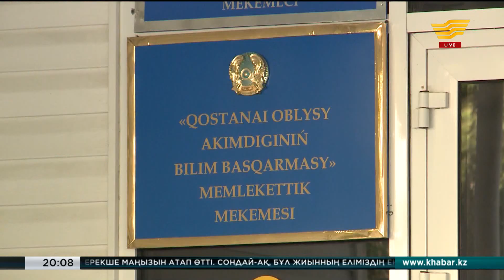Қостанай облысында отыздан астам әскери-патриоттық клуб жұмыс істейді